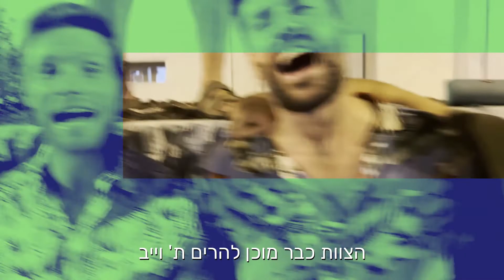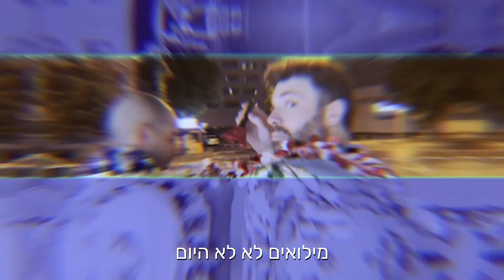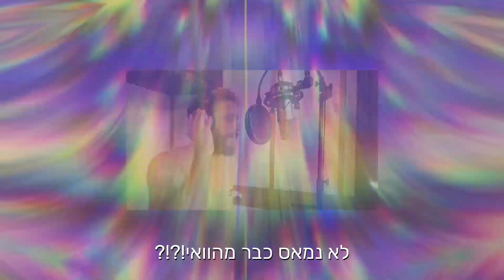קליפ חברים לחתונה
קליפ חתונה
עריכה וכתוביות: דניאל רימון